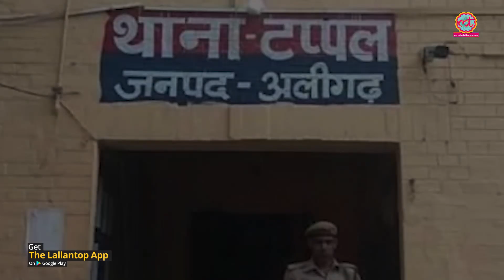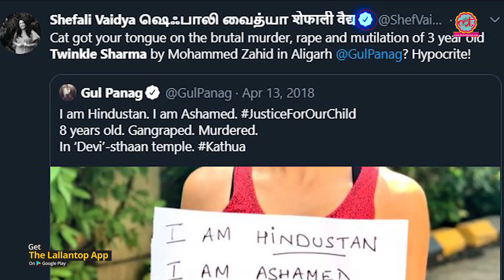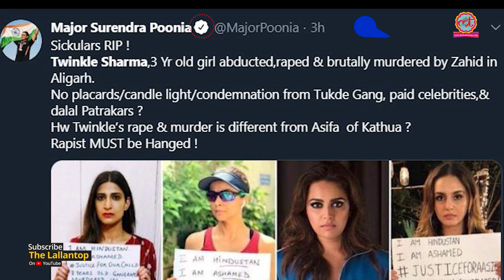Aligarh में 3 साल की बच्ची का शव मिला, Postmortem में Rape होने से इनकार | The Lallantop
Aligarh three year old girl dead body found in garbage

Edited By:Radhe
Research Credit- Aniruddha